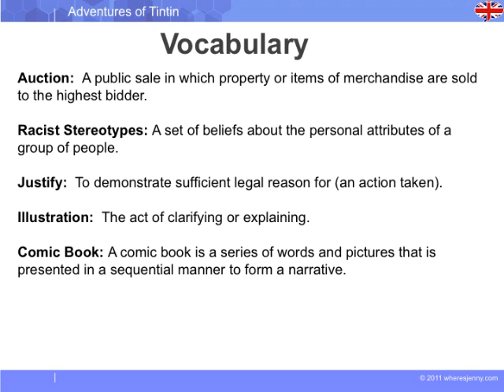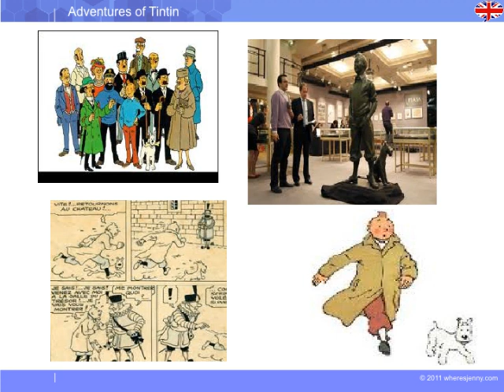Tintin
◆ Description du cours :
Tout connaître sur la vie et les aventures de Tintin. Découvrir sa collection et revisiter ses expériences passionnantes à travers tous ses livres.